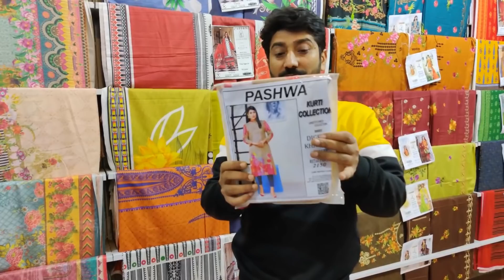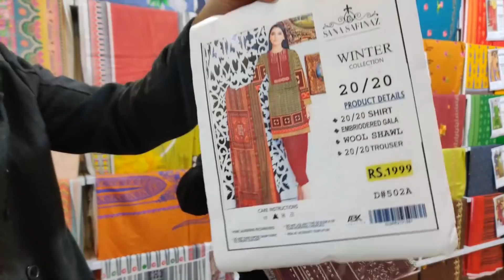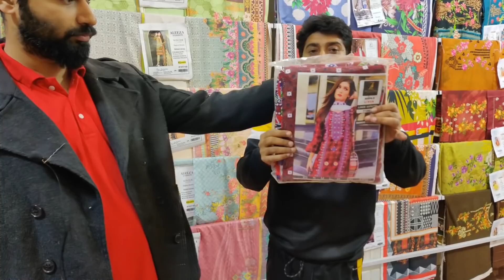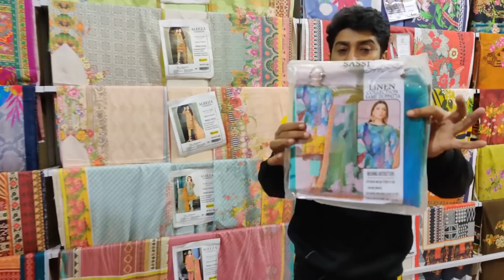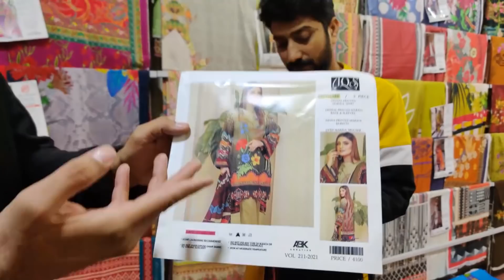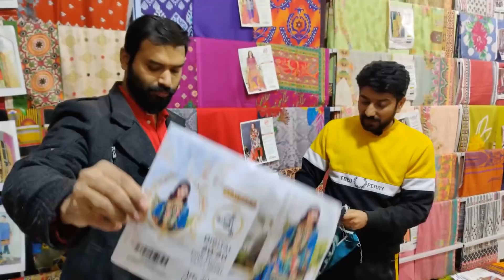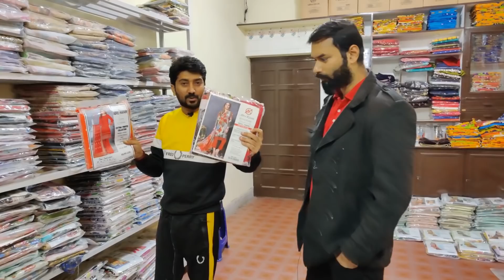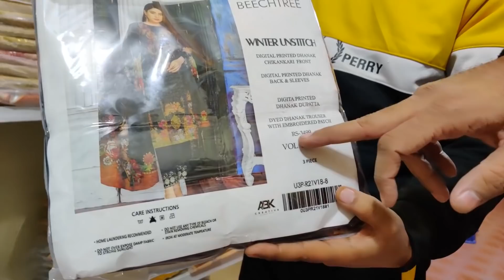ladies winter suit in just 300 RS. | ladies cloth wholesale market in Lahore | business ideas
In this video i will tell you from where you can get lilan print 2 piece, lilan print 3 piece, lilan print with neck embroidery, party wear unstitched and much more in wholesale rate. You can start replica business 15000 only. For more information the whatsapp numbers and address are mentioned in the video. watch video till end.

business ideas
business
small business ideas in pakistan
online business
small business ideas
business talk
container market
Nishat
Khaadi
gul Ahmed
satrangi
bonanza
Maria B
Kesariya
sapphire
generation
warda
Anarkalli
Ichra Bazar
landa Bazar
Rang mahal
light house karachi
azam market
party wear